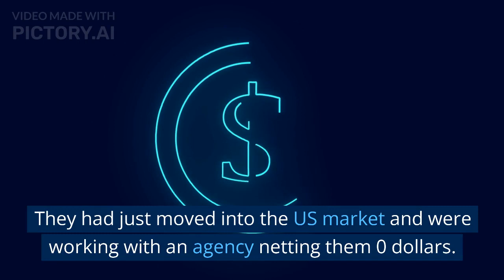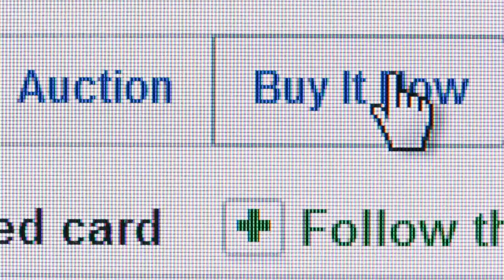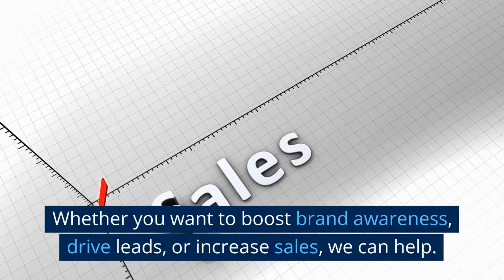Intensify - Top Digital Marketing Agency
Intensify is a top digital marketing agency in Los Angeles, California. We specialize in SEO, Facebook Ads, Google Ads, CRO, and Content Creation. If you're ready to drive more sales, reach out today!